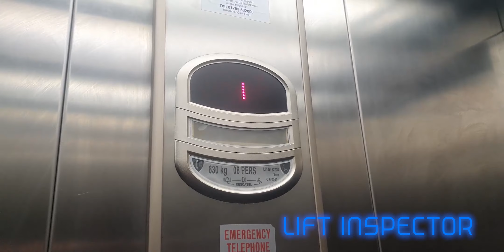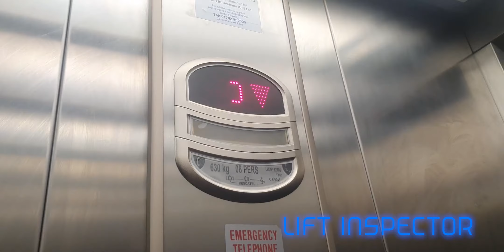Some Nice Orona Lifts with Slow Doors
These are nice Orona lifts in this River Island store. However, the doors seem to open quite slowly on both floors, the levelling could also have been better despite being an Orona. Other than that, it's a nice lift with a nice motor.